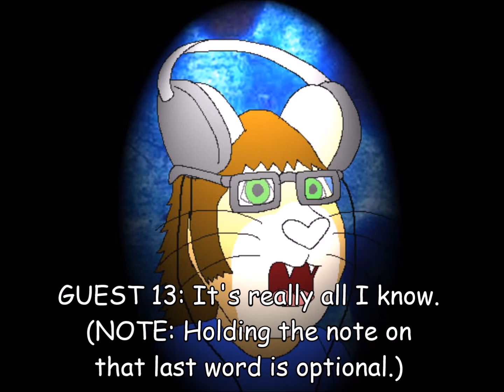"All I Know" Open Collab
Today, this is an open collab I am doing of the song "All I Know" in the style of Five for Fighting rather than the original artist, Art Garfunkel.

At the end, I'm giving a shoutout to Disney Mousey for how she plans her open collabs, like her multilingual cover plans. However, this will be all in English. Am I missing a step?

Here's how it's to go.

ME: Oooooooooh.

GUEST 1: I bruise you.
You bruise me.

GUEST 2: We both bruise so
Easily,
Too easily
To let it show.

GUEST 3: I love you,
And that's all I know.

GUEST 4: And all my plans
Keep falling through.

GUEST 5: All my plans, they
Depend on you,
Depend on you
To help them grow.

GUEST 6: I love you,

GUEST 7: When the singer's gone,
Let the song go on.

GUEST 8: It's a fine line between
The darkness and the dawn.

GUEST 9: They say in the darkest night,
There's a light beyond.

GUEST 10: And the ending always
Comes at last.

GUEST 11: Endings always
Come too fast.
They come too fast,
And they
Pass too slow.

GUEST 12: I love you,

GUEST 13: It's really all I know.

GUEST 14: It's all I know.

ALL: It's all
I know.